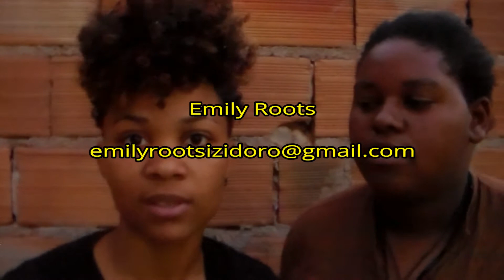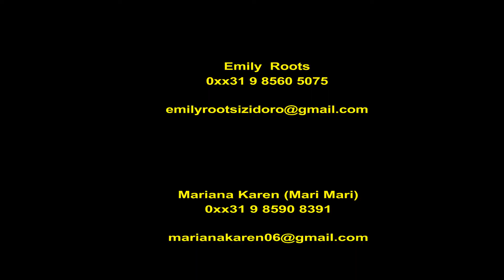MC Emily Roots e Poeta Mari Mari - 4a Parte - Luta, resistência e fé na vida.BH/ MG - 05/8/2017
Frei Gilvander, da CPT e do CEBI, conversa com MC Emily Roots e Poeta Mari Mari, da Ocupação Rosa Leão, na região da Izidora, em Belo Horizonte/MG. Os enfrentamentos, a superação, o grito de alerta, o desabafo, o clamor, a denúncia na poesia e na música. Sabedoria revolucionária de jovens que têm a consciência de que só a luta coletiva  muda a vida.
*Belo Horizonte/MG, 05/8/2017.